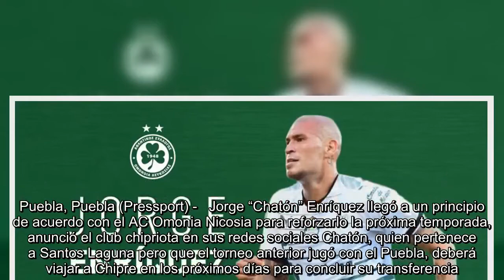Chatón Enríquez jugará en Europa con el Omonia Nicosia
Puebla, Puebla (Pressport) -   Jorge “Chatón” Enríquez llegó a un principio de acuerdo con el AC Omonia Nicosia para reforzarlo la próxima temporada, anunció el club chipriota en sus redes sociales Chatón, quien pertenece a Santos Laguna pero que el torneo anterior jugó con el Puebla, deberá viajar a Chipre en los próximos días para concluir su transferencia.   El mediocampista, quien ganó la medalla de oro en los Juegos Olímpicos Londres 2012, también ha militado en Chivas y León, así como en Coras de la Liga de Ascenso.  ...